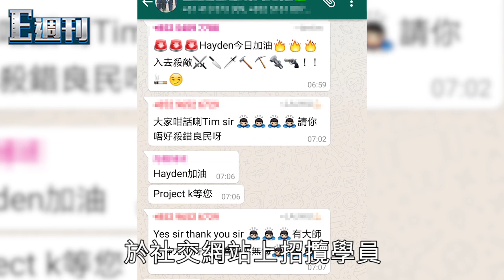鐵飯碗吃香 騎呢大師兄辦雞精班吸金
市道差，不少大學生畢業後都想考政府工，因為是「鐵飯碗」。本刊亦發現近來多了聲稱教人考公務員的雞精班，於社交網站上招攬學員，搞手多為前公務員，更以貼題準兼有現職公務員分享心得作賣點。

但本刊就發現這些公務員雞精班，幾乎零成本開辦，因為好多貼士都在網上發放，而上堂地點更是靠「霸」城市大學的課室。但搞手就每季收每名學員500元，組織共有近150人，以一年計，搞手應穩袋近30萬。

搞手自稱「大師兄」，學員對他十分恭敬，又不時以「Yes Sir」回應，非常騎呢。不過，他們上堂就非常認真，好似小組討論時，有學員會扮考官批評其他人的表現，更會激動講粗口。500元上一個雞精班，是否有效真是見仁見智。